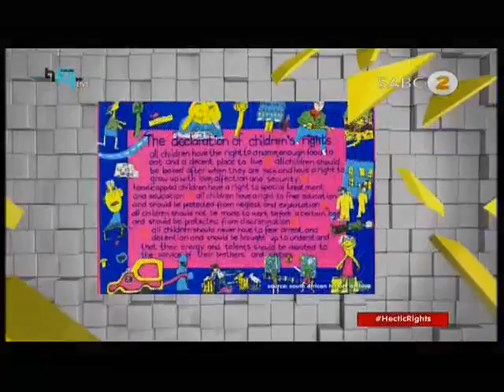IJR's Gugu Nonjinge discussing Human Rights on Hectic nine 9 - Part 1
IJR's Communications and Advocacy Officer, Gugu Nonjinge discussing Human Rights on Hectic nine 9 - Part 1